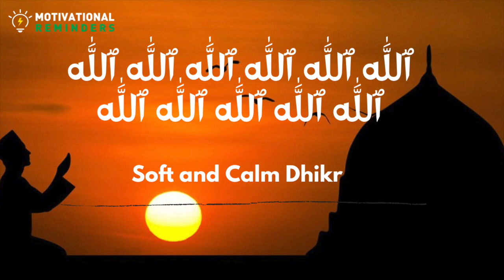BEAUTIFUL ALLAHU ZIKR | ٱللَّٰه | VERY PEACEFUL & CALM